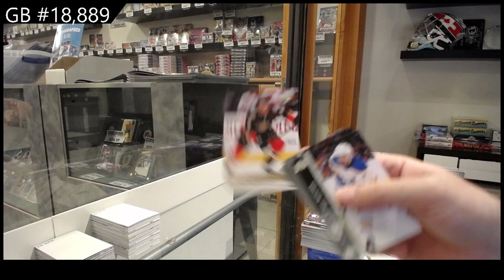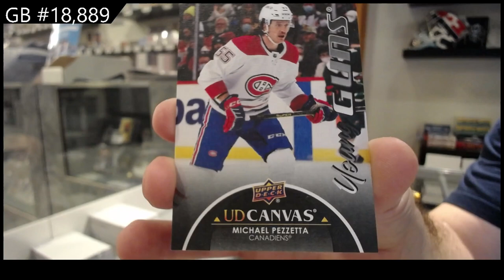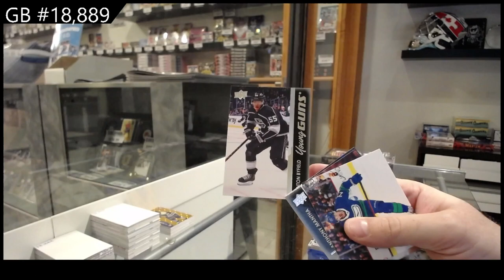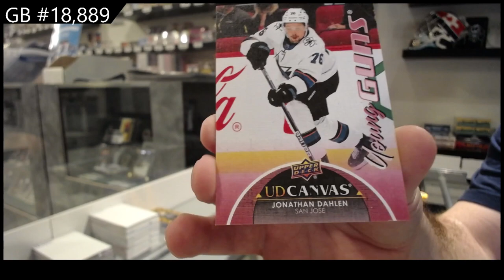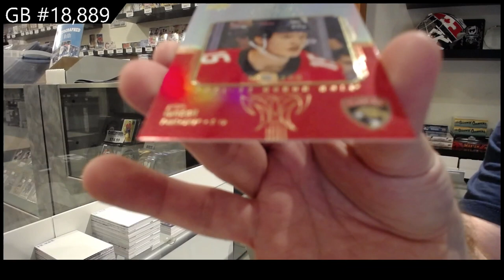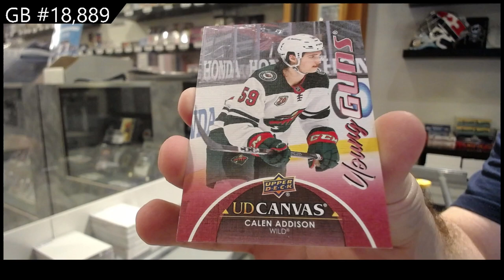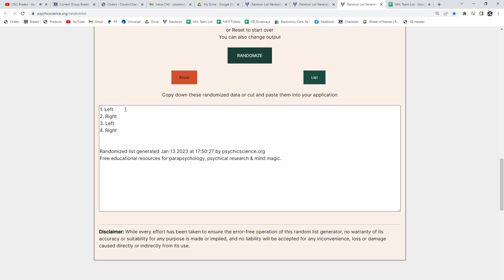21-22 UD Series 1, 21-22 UD Series 2 & 21-22 UD Extended Hockey Box Break - C&C GB #18,889